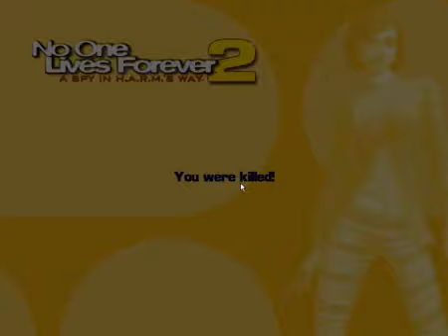NOLF2 hack? cheat?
NOLF2 = No One Lives Forever 2 | hack? cheat? enjoy (: